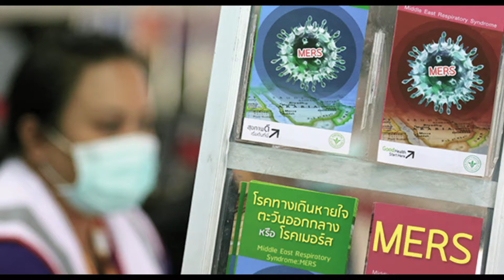CDC Thailand Global Health Protection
CDC and Thai Ministry of public Health build capacity every day to prevent, detect and rapidly respond to emerging health threats, like MERS-CoV, before they become epidemics.